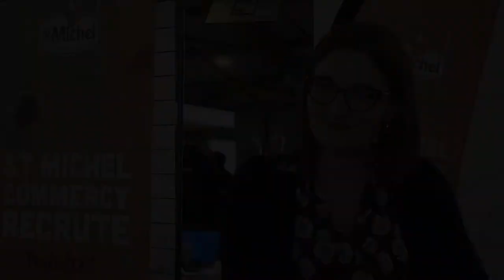ST MICHEL au Salon de l'Alternance Mission Apprentissage à Verdun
Célèbre pour ses galettes et madeleines, St Michel est une entreprise familiale française indépendante.